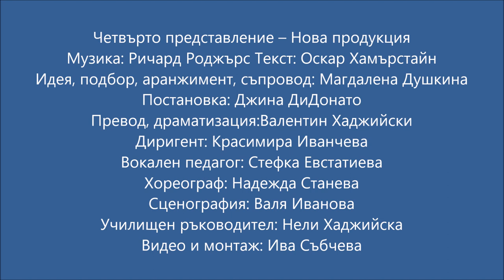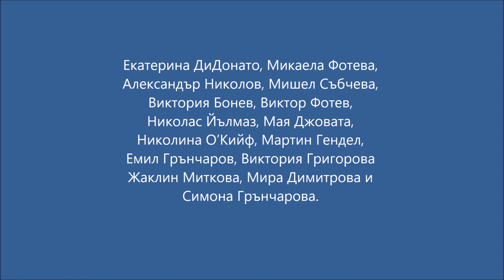Как без музика?/How Could We Do Without Music?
Български детски хор и училище «Гергана»
 Bulgarian Children’s Chorus and School Gergana
 Театрално студио – Клас по музикален театър
 Drama Studio – Music Theater Class